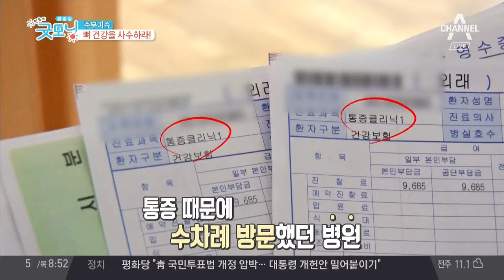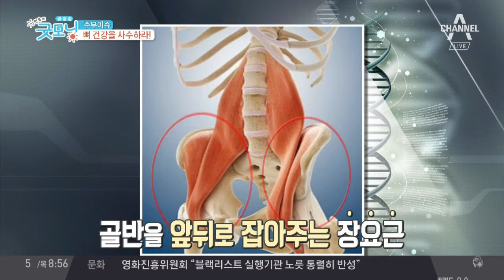생활 속 건강 팁, 뼈 건강 지키는 스트레칭 방법? | 김현욱의 굿모닝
7#VCR - 생활 속 건강 팁, 뼈 건강 지키는 스트레칭 방법?

생활 속 간단한 자세로 뼈 건강을 지킨다?

스트레칭으로 뼈 건강 지키는 꿀팁